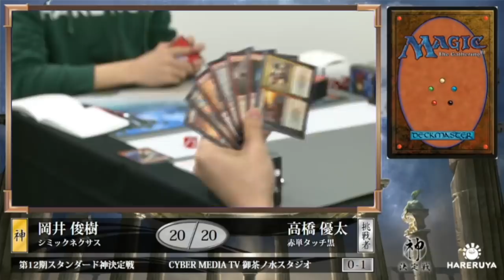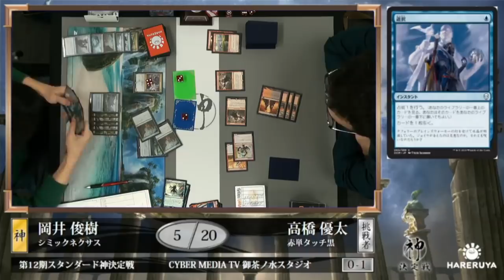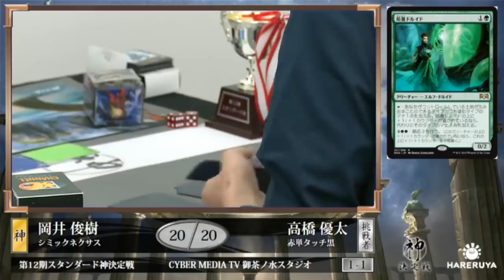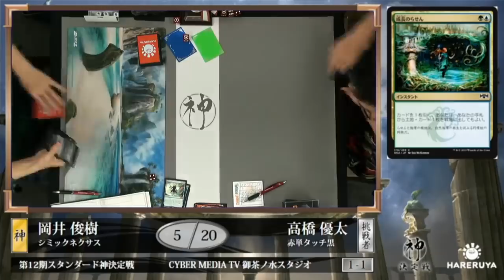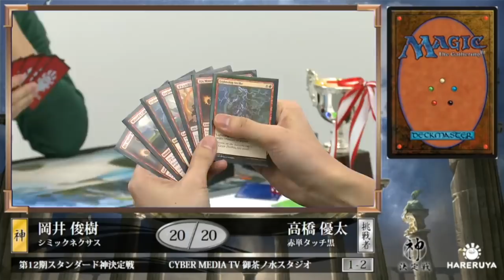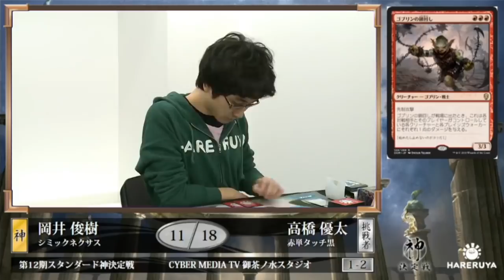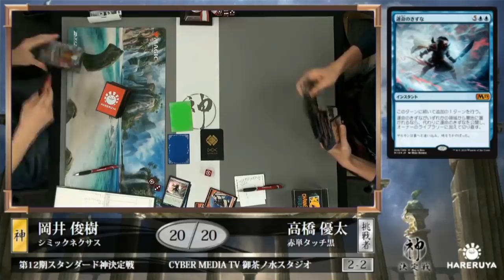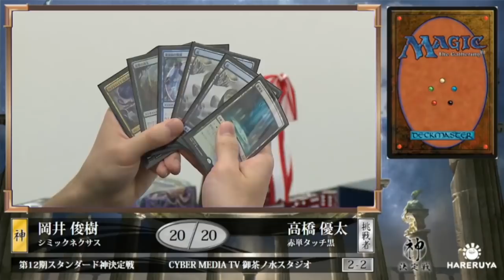【MTG】第12期スタンダード神決定戦 【晴れる屋】